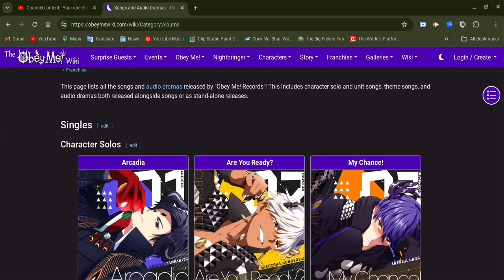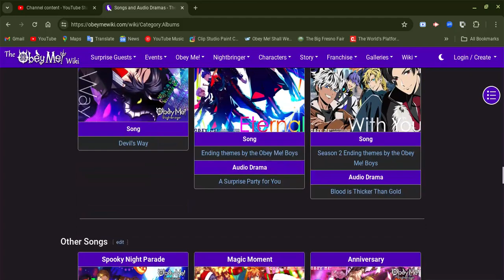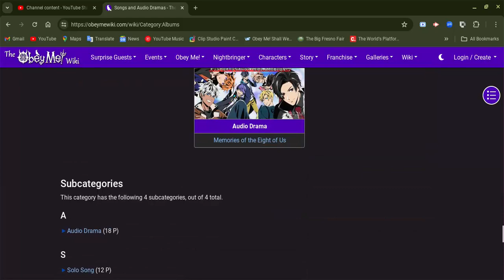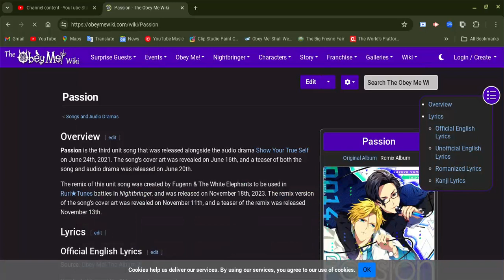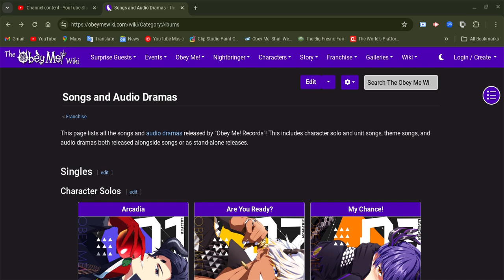Obey Me! songs and audio dramas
this video is spoiler alert. Please play these two games and everything else first before you guys watch this video